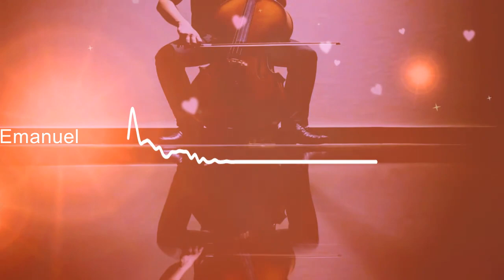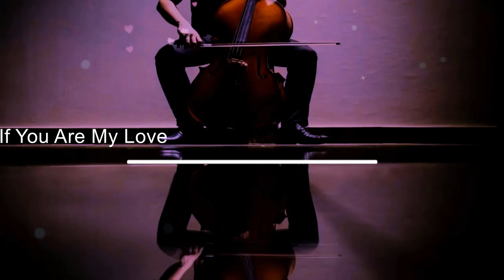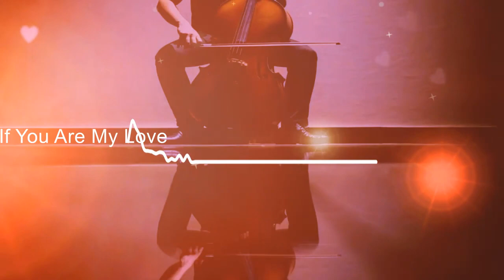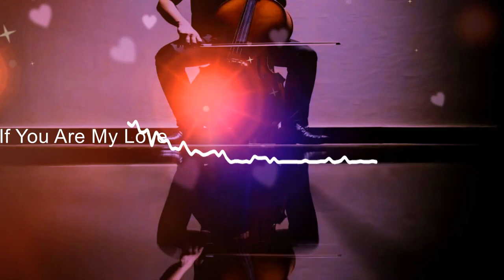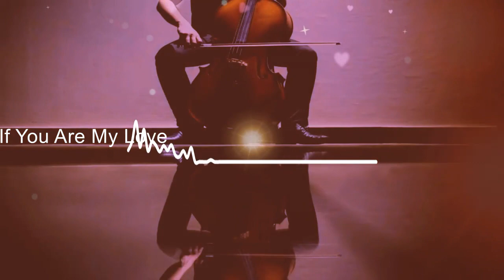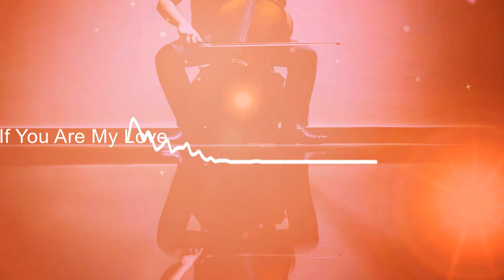The CELLO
When I die, I'd like to come back as a cello.
                                             Wayne Newton